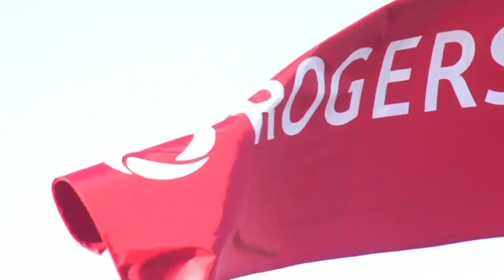Leylah Annie Fernandez | 2024 Toronto Edits | Rising Summit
In a bittersweet homecoming at the National Bank Open, Leylah was met with an unexpected defeat at the hands of Ashlyn Krueger in the second round. Despite her matching the previous best finish at the tournament, the loss was tinged with the gravity of a hasty return from the Olympics. The home crowd, once filled with hope, witnessed the young star’s resolve tested in the face of an untimely exit.